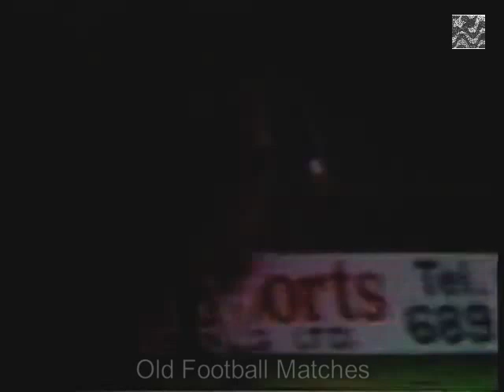1982 FIFA World Cup Qualification - Northern Ireland v. Israel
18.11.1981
Windsor Park, Belfast
Attendance: 38,000
Referee: Emilio Guruceta Muro (Spain)

NORTHERN IRELAND 1X0 ISRAEL

Northern Ireland: Jennings, Jimmy Nicholl, Chris Nicholl, Donaghy, O’Neill, Cassidy, McCreery, McIlroy, Brotherston, Hamilton, Armstrong.

Israel: Haviv, Jacob Cohen, Avraham Cohen, Bar, Malmilian, Ekhoiz, Lam (64' Sinai), Shum, Damti, Machnes, Tabak.

I lost my first youtube channel Old Football Matches due to copyright and video removal claim by RBB Media who's the owner of all football DDR images archives.